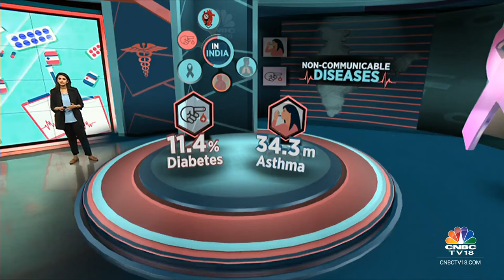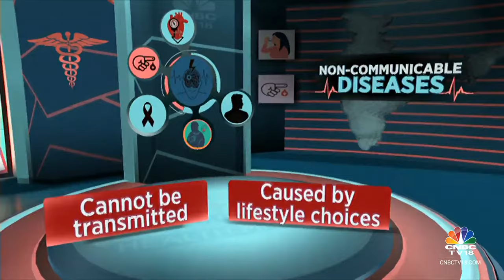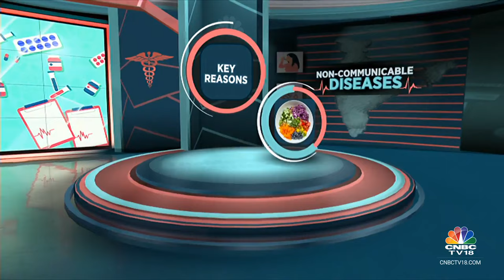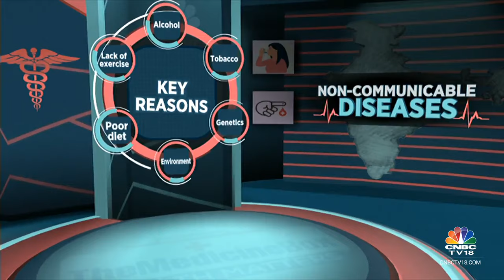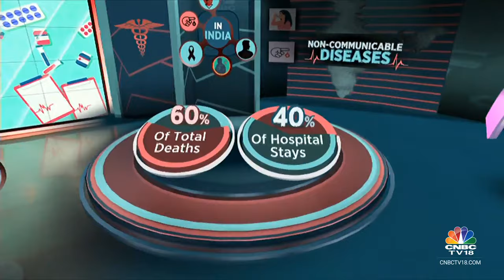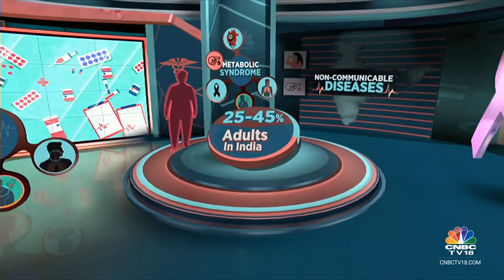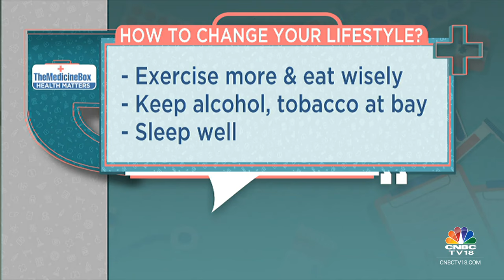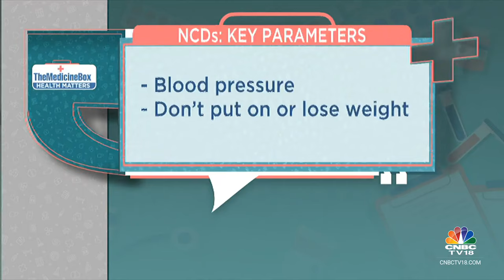What's Role Of Genetics In Non-Communicable Diseases & What Can You Do To Prevent Them | CNBC TV18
In this segment of The Medicine Box, Ekta Batra speaks to Dr Hemant P Thacker, internal medicine consultant at Sir HN Reliance Foundation Hospital & Research Centre about the preventive steps & necessary tests one must take to avoid Non Communicable Diseases

n18oc_business